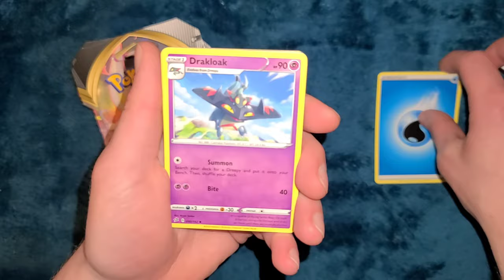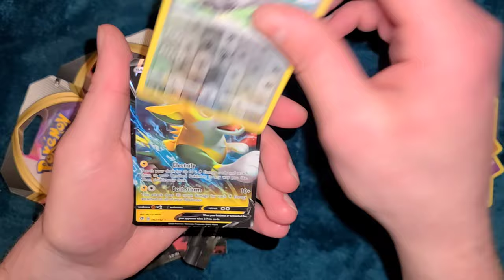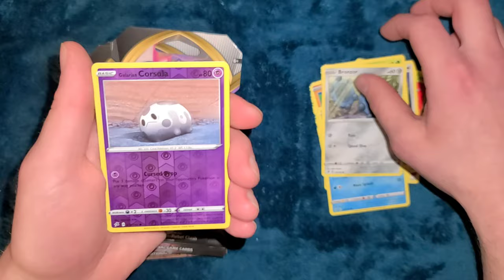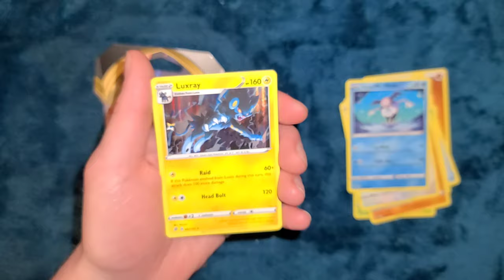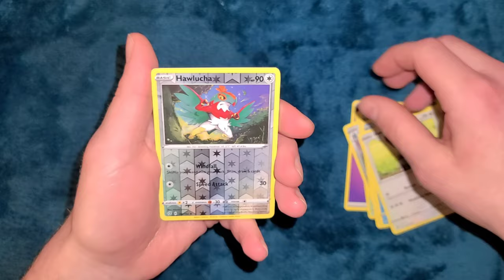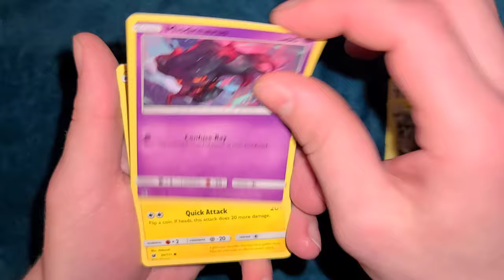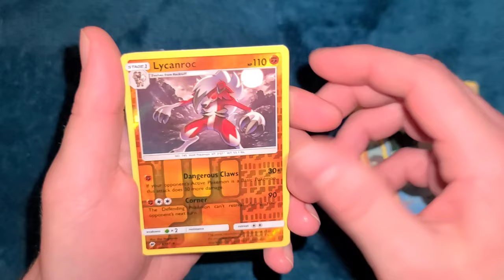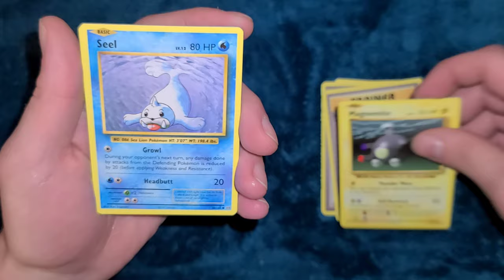Pokemon tin and pack opening!